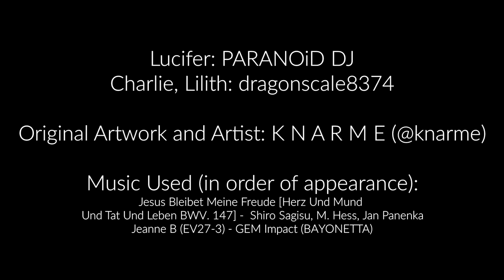[SOUND DESIGN]: Hazbin Hotel (Pilot): "Family Drama" Comic Dub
A complete dub of "Family Drama" by K N A R M E featuring full sound design for all scenes.

The aim with this one was to imply this is something that happened before the pilot episode, maybe one of the reasons why Charlie believes herself to be a 'failure'. Lucifer's definitely one of the most intriguing characters to me given his potential to influence events in the show, so it was a fun project.

Because he and Lilith could be considered beyond what some could consider normal demons, I wanted to give their voices that sort of ethereal treatment while maintaining accents that matched their position of royalty. Plus, he's fun to voice. He'll make some more appearances down the line.

Lucifer: Myself (PARANOiD DJ)
Charlie, Lilith: dragonscale8374

Und Tat Und Leben BWV. 147] -  Shiro Sagisu, M. Hess, Jan Panenka
Jeanne B (EV27-3) - GEM Impact (BAYONETTA)

Made in FL Studio 20, with additional production and editing on voices, sound effects.